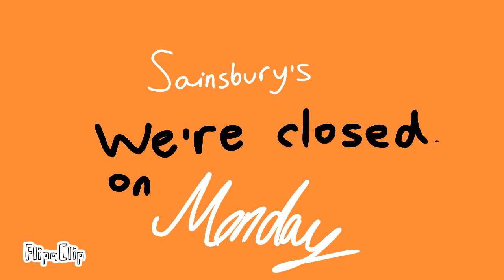Nopal EP1: Mondays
Nopal and his brothers suffer Monday in the first episode.